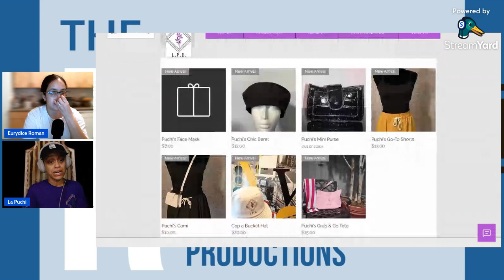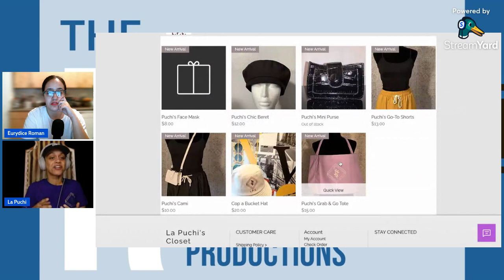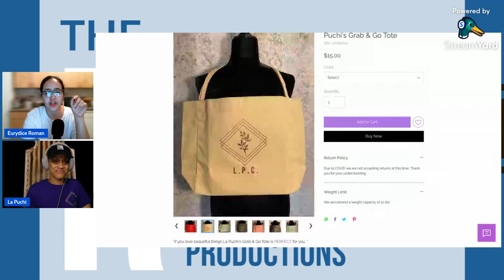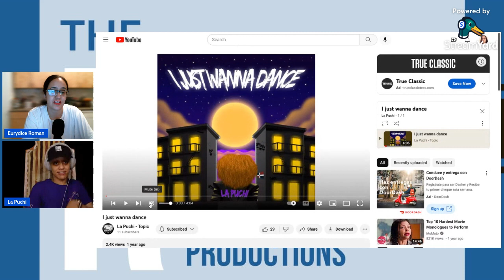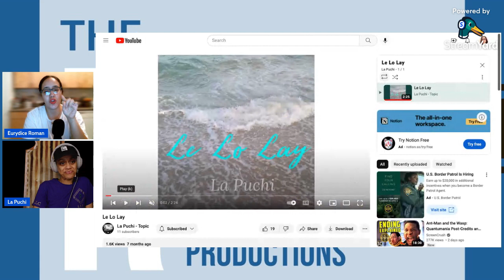Redo Interview with La Puchi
Interview with La Puchi about her clothing brand, music and being a mental health advocate.  Copyrighted Music Clips from Her YouTube Channel La Puchi Topic.